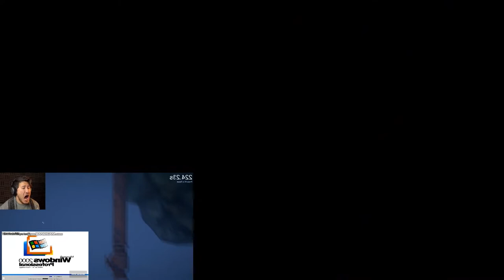sparta part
idk